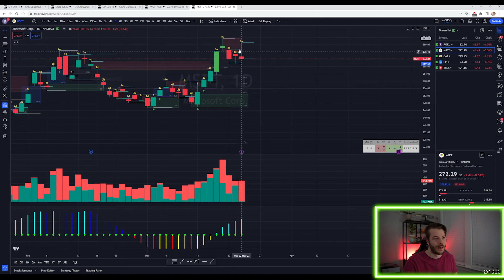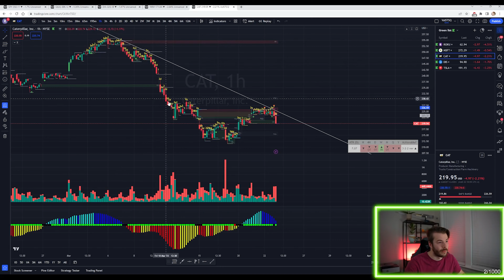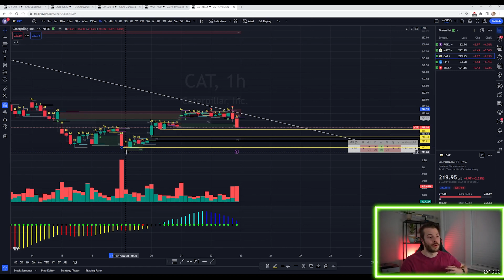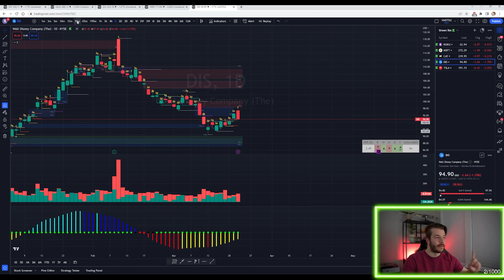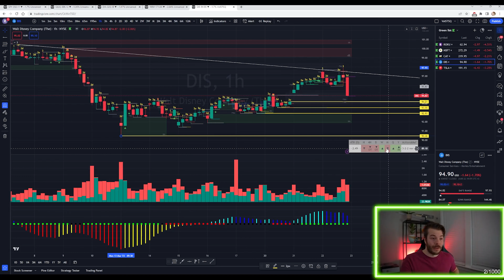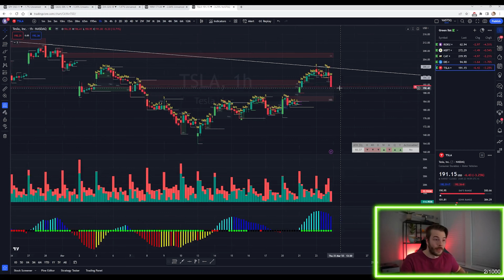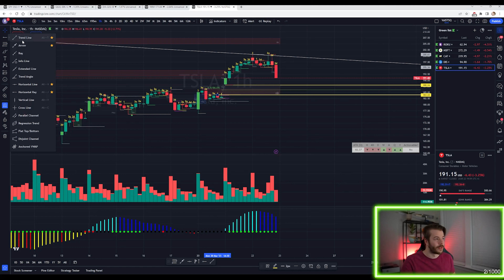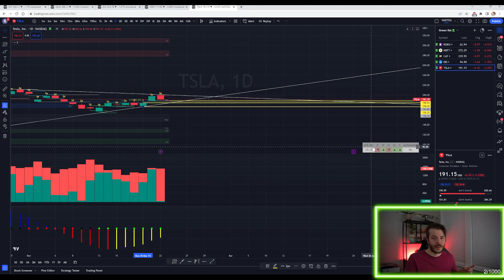The Post Powell Watchlist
Jerome Powell came out and gave his remarks today, something he said caused the market to pull an uno reverse card on us from Monday and Tuesday. This video has a few stocks I am watching until the end of the week. Using thestrat strategy along with ICT and trendlines.

RISK WARNING:  Trading involves HIGH RISK, and YOU CAN LOSE a lot of money. Do not risk any money you cannot afford to lose. Trading is not suitable for all investors. We are not registered investment advisors. We do not provide trading or investment advice. We provide research and education through the issuance of statistical information containing no expression of opinion regarding the investment merits of a particular security. Information contained herein should not be considered a solicitation to buy or sell any security or engage in a particular investment strategy. Performance results are hypothetical, and all trades are simulated. Past performance is not necessarily indicative of future results.